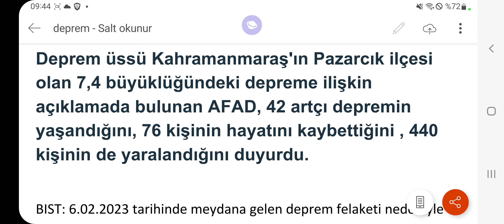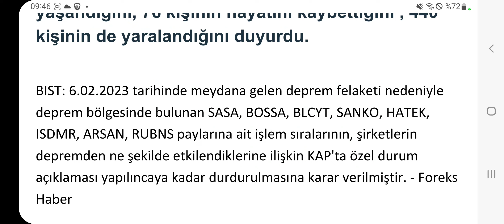Deprem bölgesinde bulunan bazı şirketlerin hisselerinin işlem sırası durduruldu!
SASA BOSSA BLCYT SANKO HATEK ISDMR  ARSAN RUBNS gibi şirketlerin işlem sıraları geçici olarak durduruldu.